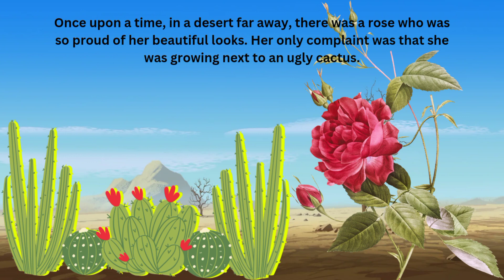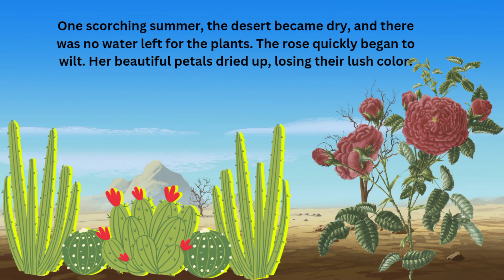The proud rose | English story | Moral story | storiesforkids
Moral stories often feature characters facing ethical dilemmas, helping children understand the difference between right and wrong. These stories promote values such as honesty, kindness, empathy, and responsibilities .Moral stories encourage children to think critically about the choices characters make and their consequences. This helps develop their decision-making skills. Through moral stories, kids can put themselves in the shoes of different characters, promoting empathy and a better understanding of others' feelings and perspectives.Listening to and discussing stories enhances language skills, vocabulary, and comprehension, aiding in overall cognitive development.Many moral stories contain cultural and societal lessons, helping kids learn about traditions, customs, and important social norms.Stories are engaging and enjoyable, making it easier for kids to absorb important lessons while having fun. Reading or sharing moral stories as a family activity fosters bonding and provides opportunities for meaningful discussions.These stories help lay a strong moral foundation for children, guiding their behavior and ethical development as they grow.
In summary, moral stories are a valuable tool for teaching children important life lessons, fostering their cognitive and emotional development, and preparing them to become responsible and compassionate individuals in society.